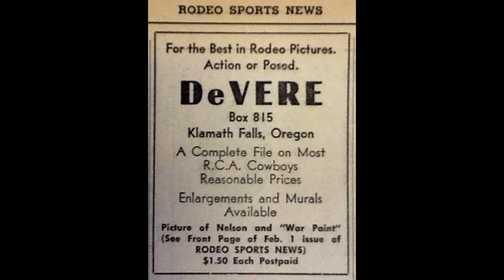DeVere Helfrich rodoe photographer Ted Moomaw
DeVere Helfrich was one of the best rodeo photographers of all time.